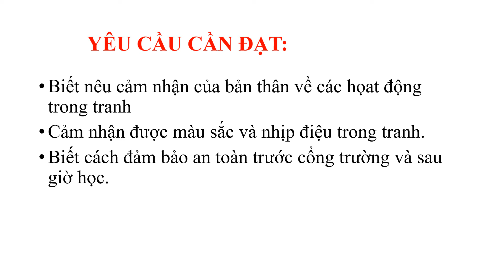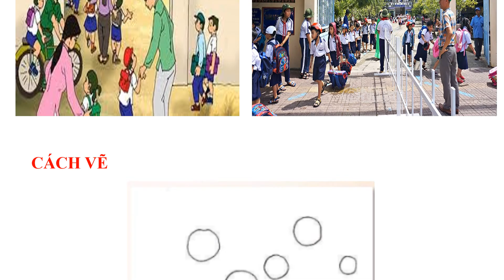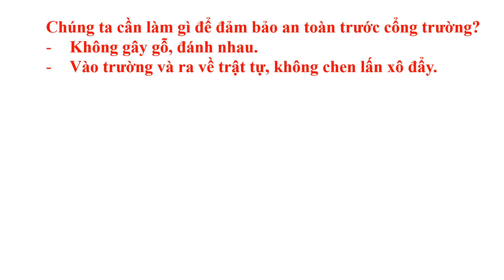MĨ THUẬT - KHỐI 2 - TUẦN 12